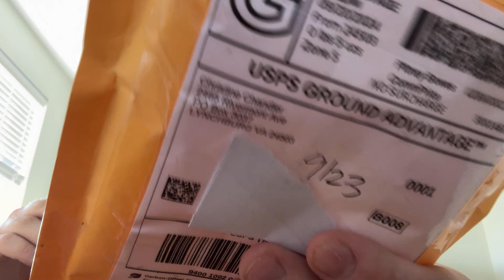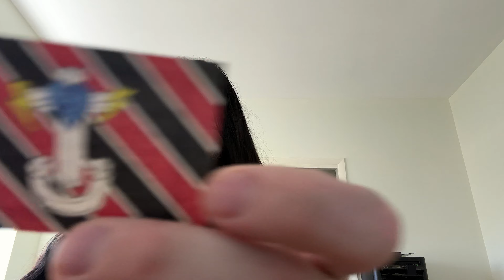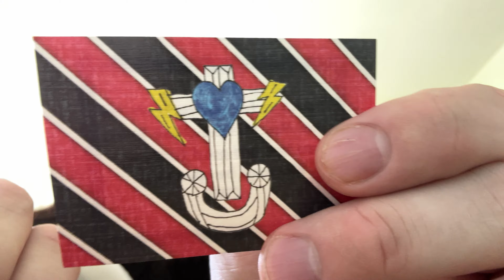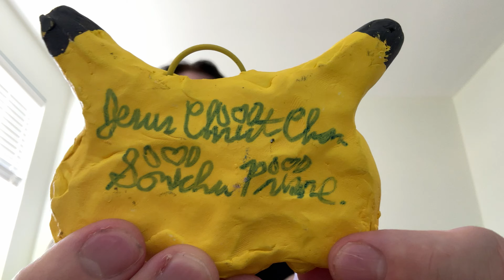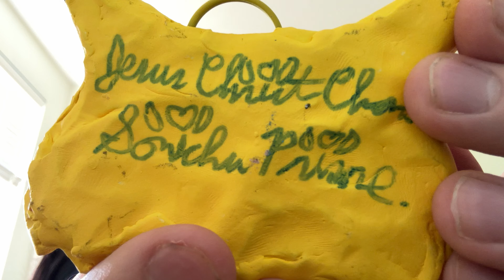HANDMADE BY CHRIS CHAN HIMSELF! - SONICHU MEDALLION (Unboxing and Review)